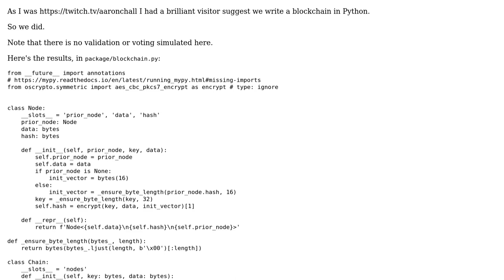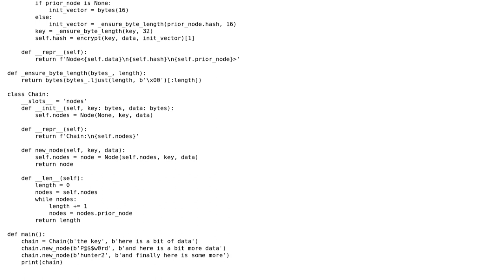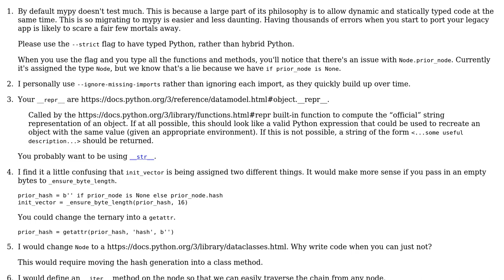Grokking the basics of BlockChain with Python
With thanks & praise to God, and with thanks to the many people who have made this project possible! | Content (except music & images) licensed under CC BY-SA | Music | Images & others | With thanks to user Peilonrayz user Linny user Aaron Hall and the Stack Exchange Network Trademarks are property of their respective owners. You are responsible for your own actions.